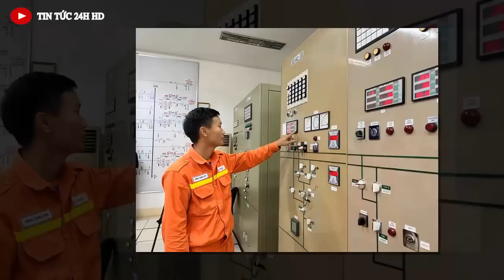Tin khẩn ĐẶC BIỆT mới nhất hôm nay//Tin nóng Việt Nam Mới Nhất Hôm Nay#tintuc24hhd